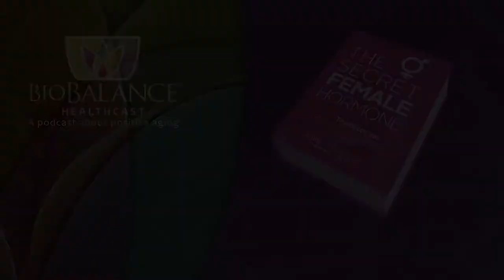Integrative Medicine - What's In A Name?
There are a lot of new terms that are being bandied about as modern American Medicine attempts to address its internal conflict over the treatment of symptoms or the predictive and preventative efforts to avoid disease altogether. Some of those you will hear are:

Alternative/complementary
Holistic
Functional
Disease focused
Symptom focused
Preventive Exercise, diet, weight loss, genetic, psychosocial treatments, hypnosis, meditation,

Years ago when I was learning to debate the first thing they taught us that needed to happen in a formal educational debate was to establish the definition of terms. It is very difficult to conduct a level -headed purposeful directed discussion without using specific terms commonly on each side of the argument.

Formal debate always has a proposal or title statement followed by a definition of terms then the presentation of an argument in support of the premise or argument topic. That is then followed by a presentation of the negative side of the argument rejecting the proposal. This is all followed by rebuttals and cross -examination of each others evidence, reasoning, and persuasive arguments.

One of the most involved discussions currently surging through the medical field is the question of approaching medicine from a preventative and disease focused approach or approaching medicine from a symptom alleviation and treatment approach.

Modern medicine is like a debate. There are so many different propositions being advanced and argued pro and con that it is very difficult to select the most relevant and or important ones to focus on. We would like to discuss what we do at BioBalance Health by defining some terms and formulating a proposal for the way modern medicine works best in serving the needs of the patient population and the health of the country.

Historically doctors have been trained to identify and treat symptoms of disease over the last half -century or so they have begun in larger and larger groups to recognize the collaboration of various symptoms into serious and chronic illnesses.